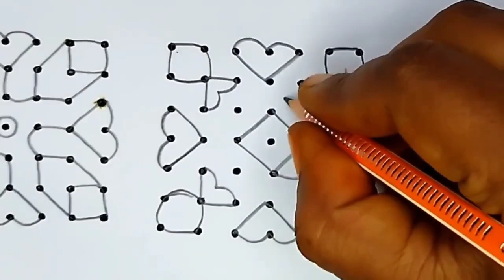7×7చుక్కల ముగ్గులు /7dots rangoli /rathasaptami muggulu/pandaga muggulu /sivarathri muggulu /kutti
simple rangoli, easy rangoli, kutti kolam, kambi kolam, melikala muggulu, simple muggulu, festival rangoli, friday muggulu, sravanamasam muggulu
kuttikolamkolam,sikku kolam
kolam with dots
padi kolam,
##11 dots kolam
kolam designs
dots kolam
#13-1 dots kolam
kambi kolam
dots rangoli
easy kolam
#13-1 dots
#15 dots kolam
dots kolam
#11 dots rangoli
tamil kolam
pongal kolam
simple kolam
chikku kolam
straight dots kolam
#13 to 7 dots rose kolam
new year kolam
rangoli kolam
digital kolam
margazhi kolam
rose kolam with dots
karthikai kolam
rathasaptami rangoli
rathasaptami muggulu
rathasaptami muggulu in 2024
rangoli with dots
13 dots,11 dots,south indian kolambhogi kundala muggulu
sankranthi muggulu
,bogi kundala muggulu 2024